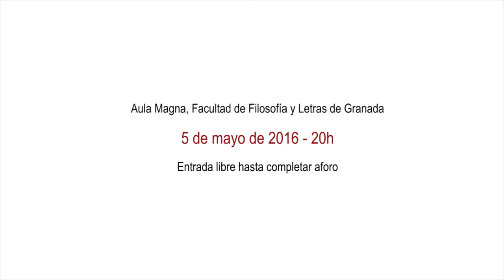TEJE UNA NOCHE CLARA [TRAILER]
El nuevo espectáculo de Skaenika Teatro ya tiene fecha de preestreno. Será el próximo 5 de mayo, a las 20h, en el Aula Magna de la Facultad de Filosofía y Letras de Granada. La estrada es grátis hasta completar aforo. ¡Os esperamos a todos!

"Teje una noche clara es el verso de Lorca que el Skaenika Teatro ha elegido como inspiración para conmemorar el ochenta aniversario de la desaparición del imprescindible poeta granadino, efeméride que no podría pasar desapercibida por un colectivo artístico formado en el seno de la misma facultad donde, en su tiempo, ha sido estudiante el homenajeado. En un grupo cuya vocación reposa sobre una relectura actualizada del imaginario clásico grecolatino, Federico García Lorca no podría quedarse fuera de nuestro repertorio, puesto que en toda su obra late la constante agonía entre una revivificación del pasado clásico y la urgencia de reinterpretarla mediante las inquietudes estéticas del presente. El teatro y la poesía de Lorca son, por tanto, la manifestación del conflicto perpetuo entre lo nuevo y lo antiguo, la forma y la sustancia, Apolo y Dionisio."

Teje una noche clara. Quimeras de Federico
Un espectáculo de Skaenika Teatro (2016)
dramaturgia: Claudio Castro Filho
producción y dirección: Carlos Martins de Jesus
espacio escénico y paisaje sonoro: Carlos Martins de Jesus
luces: Germán Piqueras
atrezos: Laura H. Góngora
vestuario: Carlos Martins de Jesus
maquillaje: Sandra Suárez

intérpretes:
Almudena Rubí, Celia Lozano, José Antonio Rodríguez, José López, Nely Sillero, Sandra Suárez, Santi Guijarro y Zoraida Martín

Apoyos:
Facultad de Filosofía y Letras de la Universidad de Granada, Ayuntamiento de Granada (Programa “Telón Abierto 2016”)

Duración máxima: 1h10
Clasificación etaria: +12